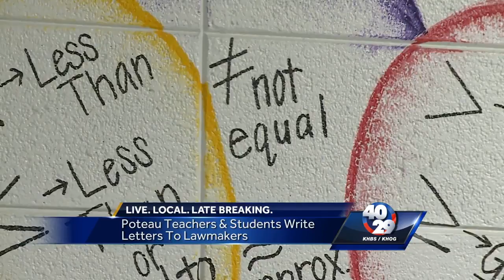Poteau teachers writing letters to lawmakers